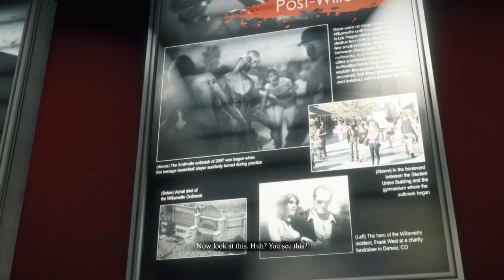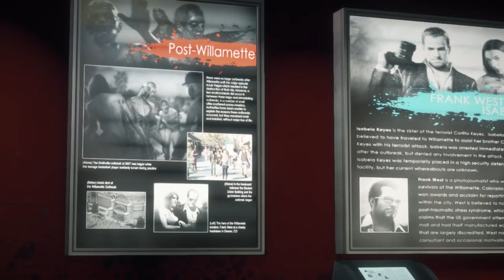ROIDED OUT BODYBUILDING PSYCHO!!! - Let's Play Dead Rising 3 Gameplay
Welcome to my Dead Rising 3 Let's Play!  This is a PC gameplay walkthrough in 1080p HD!

About Dead Rising 3:
Anything and everything is a weapon in Dead Rising 3. Explore the zombie-infested city of Los Perdidos, and find a way to escape before a military strike wipes the entire city, and everyone in it, off the map. With intense action and an unmatched level of weapon and character customization, Dead Rising 3 delivers a heart-pounding experience unlike any other as you explore, scavenge and fight to survive in a massive open world on the brink of a zombie apocalypse.
FEATURES
Welcome to Los Perdidos – Set 10 years after the events in Fortune City players are taken to the massive open and infected world of Los Perdidos while being immersed in action and stunning visuals.
All the survival horror action comes to PC – Fully optimized to run at a high resolution, the PC release includes full Steam and game controller support.
More zombies than ever before – The zombies are smarter and deadlier than ever with intelligent AI and shared awareness forcing players to employ all their cunning skills and creativity to stay alive.
Hundreds of unique combo weapons and vehicles – Combine and customize hundreds of pieces found throughout the sandbox world including the gruesome Boom Cannon weapon or the Party Slapper vehicle.
Face the horror alone or with a friend – Join forces with a friend for endless zombie killing mayhem and earn experience points that carry back to your single player experience.
Bonus Downloadable Content – All four of the “Untold Stories of Los Perdidos” downloadable add-on packs are now included. Each add-on chapter focuses on a different protagonist and gives players access to crazy new weapons and vehicles that carry over to the main game.